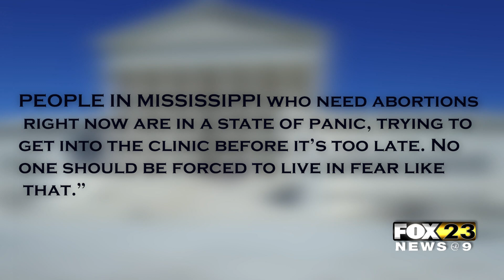Judge Denies Request To Block Trigger Law - Quentis Jones